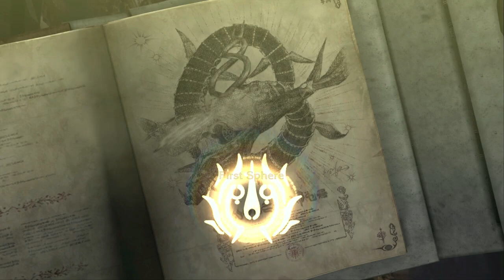Bayonetta - All Bosses (No Damage)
QUE DISFRUTEN DE MI HERMOSO Y NUEVO VIDEO SI LES GUSTA MI VIDEO DEJEN SUS LIKES Y MUCHAS GRACIAS

Boss List:

00:00 Beloved
01:26 Fortitudo (1st encounter)
03:06 Beloved C
05:23 Jeanne (1st encounter)
08:33 Beloved A and Beloved B
10:17 Fortitudo (2nd encounter)
12:14 Fortitudo (Final encounter)
22:18 Inspired
24:38 Jeanne (2nd encounter)
30:17 2 Inspired
32:13  Larger Beloved A
34:34 Joy
37:04 Temperantia
47:05 Golem
49:04 Iustitia
56:17 Jeanne (3rd encounter)
1:02:00 Sapienta
1:11:07 Jeanne (Final encounter)
1:19:39 Father Balder
1:33:28 Jubileus
1:47:18 Ending
1:53:36 Secret Boss: Father Rodin